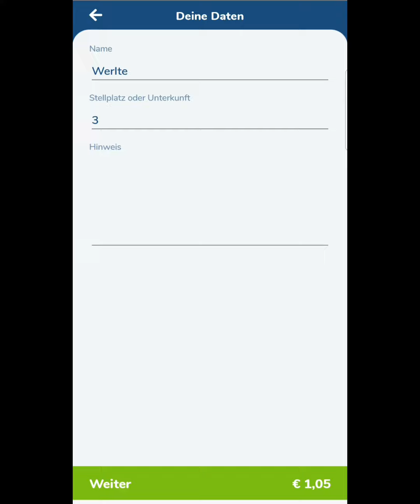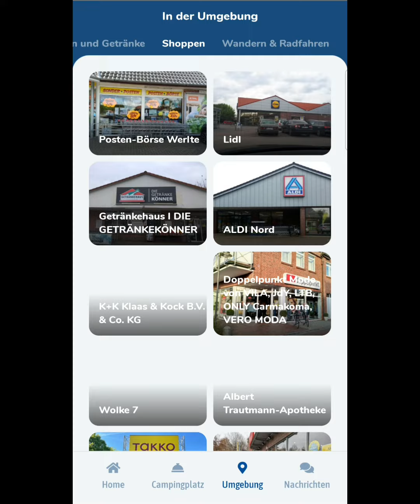Unsere digitale Gästemappe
In unserer App könnt ihr nicht nur Brötchen bestellen oder die Sauna und E-Bikes buchen. Auch Ausflugstipps und Wander und Radrouten werden euch vorgestellt. Ebenso werden alle Veranstaltungen in der Nähe für euch aktuell zusammen gefasst.